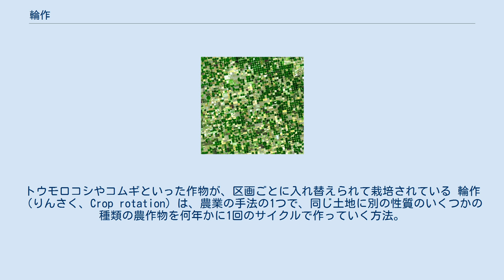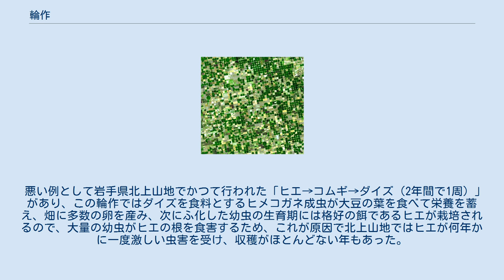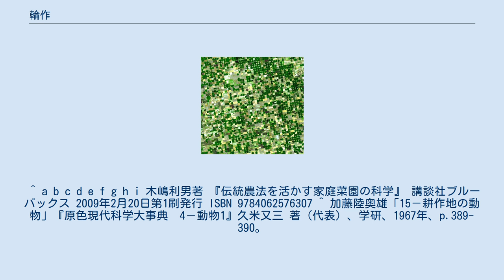輪作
カンザス州の農地を映した衛星写真。
トウモロコシやコムギといった作物が、区画ごとに入れ替えられて栽培されている 輪作（りんさく、Crop rotation）は、農業の手法の1つで、同じ土地に別の性質のいくつかの種類の農作物を何年かに1回のサイクルで作っていく方法。
 これに対し、1種類の作物を育て続けるのは単作（たんさく）、同じ畔で同時に複数の作物を育てる方法を混作（こんさく）、畔ごとに交互に違った作物を同時に育てるのを間作（かんさく）という。
 単作栽培では単純な環境のため、それに適した虫の密度が著しく増えるので、大面積の単作栽培ほどその作物に頼って暮らす多量の特定害虫を育て上げることになり、しばしば害虫の大発生を招く。
 このため混作・間作・輪作などをすれば空間的・時間的に複雑な環境を作れるので、これらに依存する昆虫も多くはなるが、密度の高い特定の大害虫を作り出すことも少なくなる。
 また、栽培する作物を周期的に変えることで土壌の養分や微生物のバランスが取れ、収穫量・品質が向上する。
これらにより、連作障害も防げる。
1サイクルは通常5年ほどだが、10年近い場合もある。
 輪作については古代ローマ時代の書物に、アフリカ、アジアの文化として記されている。
中世から20世紀までヨーロッパでは、ライ麦、冬の小麦、春のカラスムギ、大麦の3年周期の輪作が行われて来た。
4種類の輪作はフランドルで16世紀初期に生まれ、18世紀にイギリスの政治家チャールズ・タウンゼンドによって広められた。
4周期輪作はイギリス農業革命に大きな意味をなした。
　　 前述のように輪作は作物の種類を変えることで農地の環境を変えて害虫の増加などを抑制するのが目的のため、例えば虫害防止のためなら変える作物が同一種の昆虫にとって価値の異なった異質なものでないと、輪作の意義がない。
 悪い例として岩手県北上山地でかつて行われた「ヒエ→コムギ→ダイズ（2年間で1周）」があり、この輪作ではダイズを食料とするヒメコガネ成虫が大豆の葉を食べて栄養を蓄え、畑に多数の卵を産み、次にふ化した幼虫の生育期には格好の餌であるヒエが栽培されるので、大量の幼虫がヒエの根を食害するため、これが原因で北上山地ではヒエが何年かに一度激しい虫害を受け、収穫がほとんどない年もあった。
 ^ a b 加藤陸奥雄「15－耕作地の動物」『原色現代科学大事典　4－動物1』久米又三 著（代表）、学研、1967年。
p.389。
 ^ 加藤陸奥雄「15－耕作地の動物」『原色現代科学大事典　4－動物1』久米又三 著（代表）、学研、1967年。
p.379。
 ^ a b c d e f g h i 木嶋利男著 『伝統農法を活かす家庭菜園の科学』 講談社ブルーバックス 2009年2月20日第1刷発行 ISBN 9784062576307 ^ 加藤陸奥雄「15－耕作地の動物」『原色現代科学大事典　4－動物1』久米又三 著（代表）、学研、1967年、p.389-390。